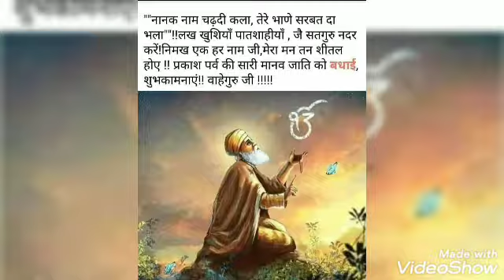gurpurav di lakh lakh wadhayee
gurbanikirtan waheguru jhimjhimvarseamritthargurunanakneliya avtar